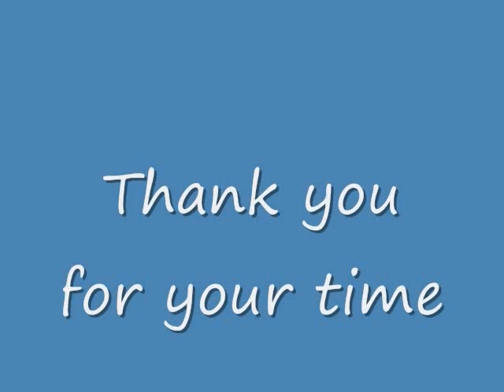Maha Mrityunjay Mantra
ॐ त्र्यम्बकम् यजामहे सुगन्धिम् पुष्टिवर्धनम् ।
    उर्वारुकमिव बन्धनान् मृत्योर्मुक्षीय माम्रतात् ।।

hree-eyed one, I meditate on you, who increase fragrance and nourishment. From powerful disease, bondage and death free us into immortality.

Though the mantras generally start with word OM, one should end it also with word OM.

According to some puranas, the mahamrutyunjaya mantra has been used by many rishis as well as Sati during the time when Chandra suffered from the curse of Prajapati Daksha. By reciting this mantra, the effect of the curse of Daksha, that could make him die, slowed, and Shiva then took Chandrama on his head.